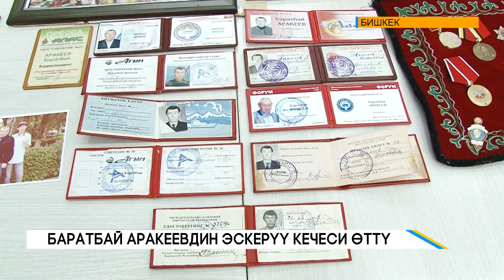БАРАТБАЙ АРАКЕЕВДИН ЭСКЕРҮҮ КЕЧЕСИ